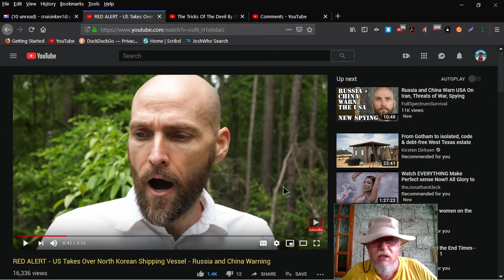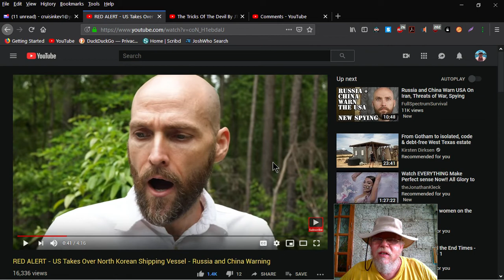RED ALERT by FullSpectrumSurvival Heads Up !!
High Tension around The Globe and A Warning of Possible War from Full Spectrum Survival. Check out His Channel and Video at "FullSpectrumSurvival" Channel ... ... I Highly Recommend His Channel. It's Full of Much Needed Information for The Times that we live in.